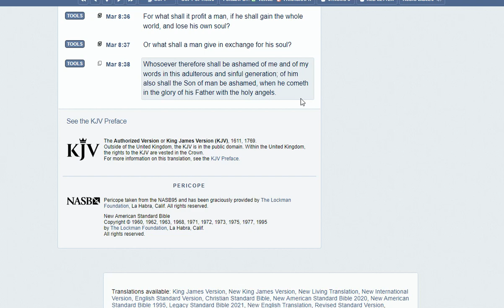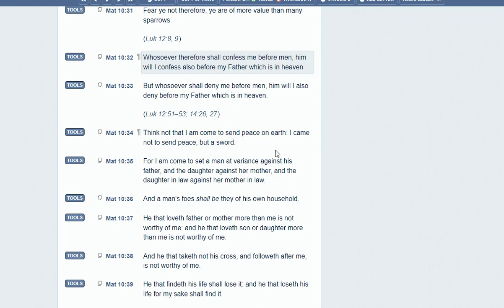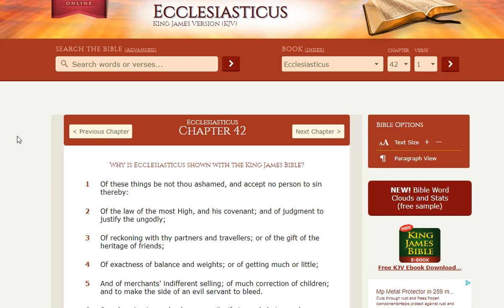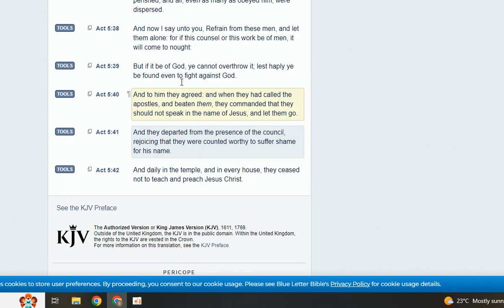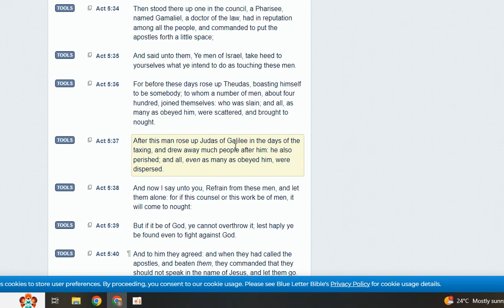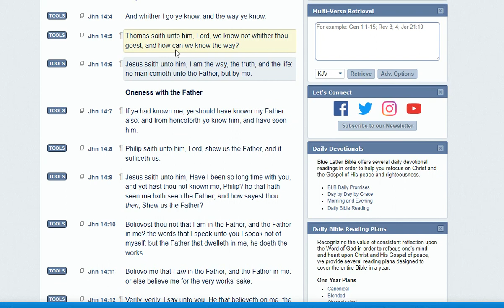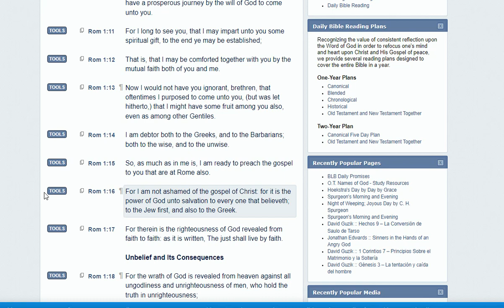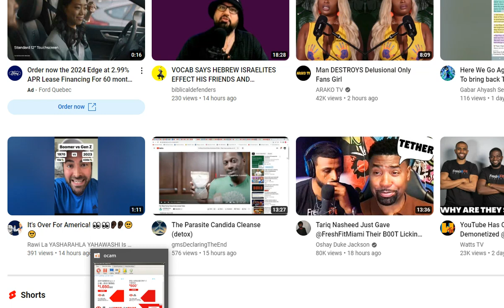Many Are Ashamed Of YAHAWASHI And His Gospel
He will not advocate for those that are ashamed